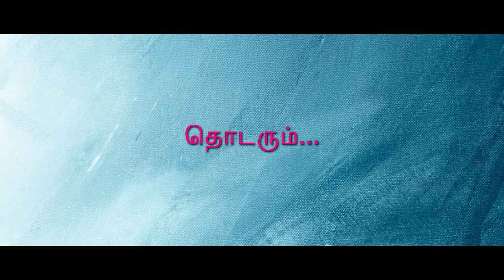தாயுமானவர் பகுதி-5 சுகி சிவம்/ Thayumanavar part-5 SUKI SIVAM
பெற்றவனும் அல்லேன் பெறாதவனும் அல்லேன்